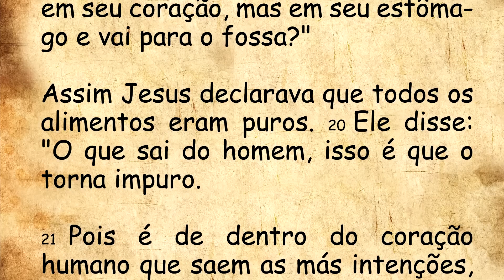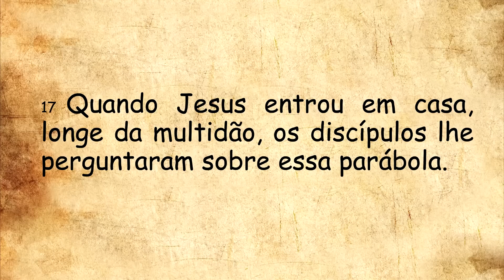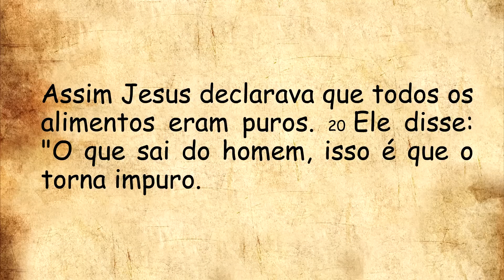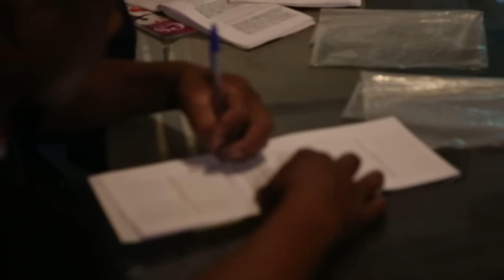DIÁRIO ESPIRITUAL MISSÃO BELÉM - 08/02/2023 - Mc 7,14-23